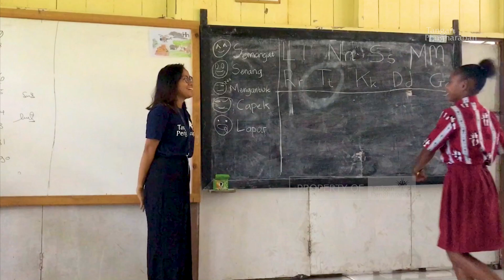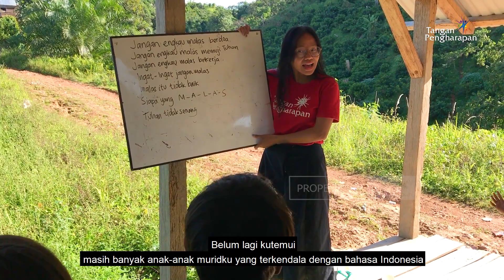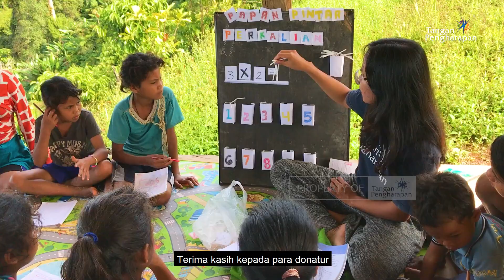Ada Harapan Untuk Bente - Cerita Guru Pedalaman